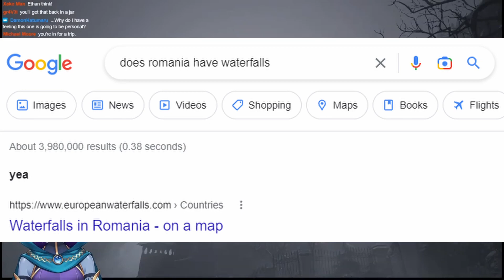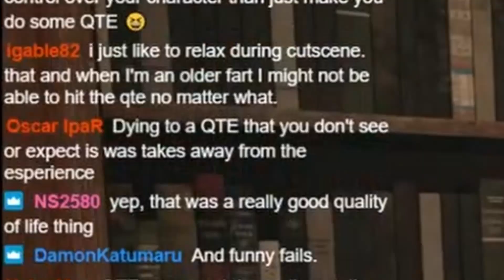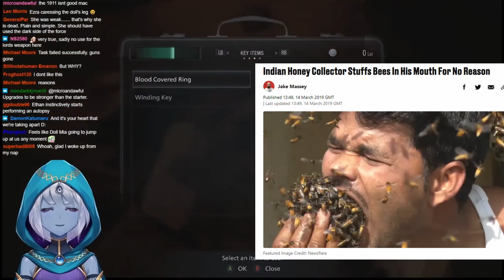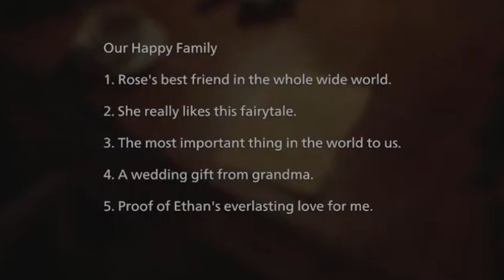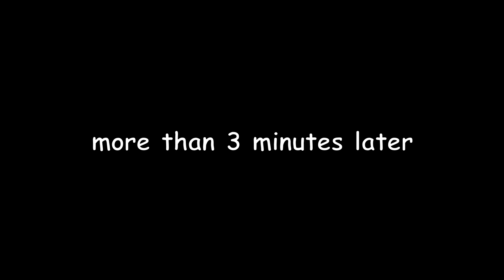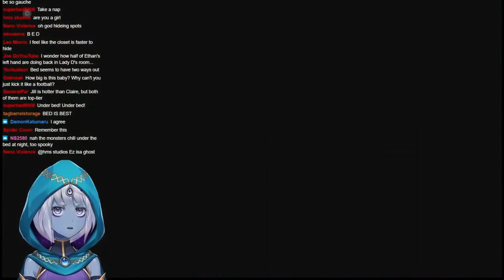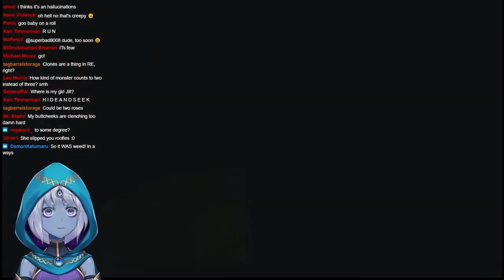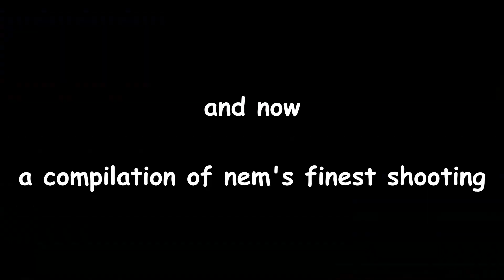least haunted house in romania (RE:Village)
nemure versus baby

~~~LINKS BELOW~~~